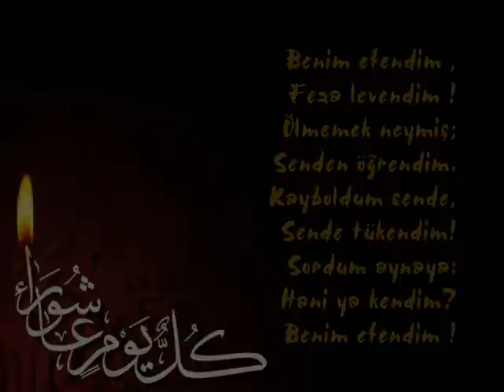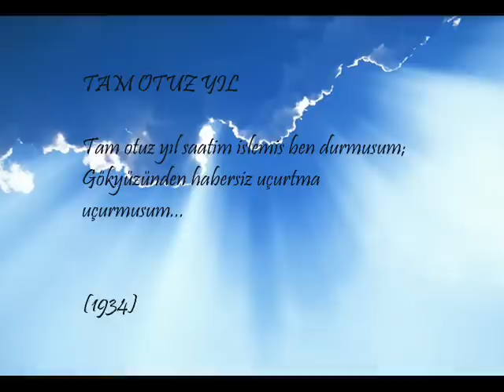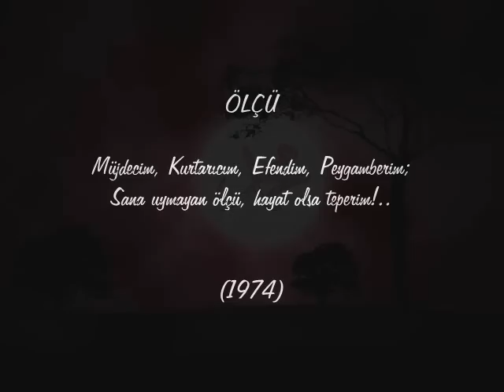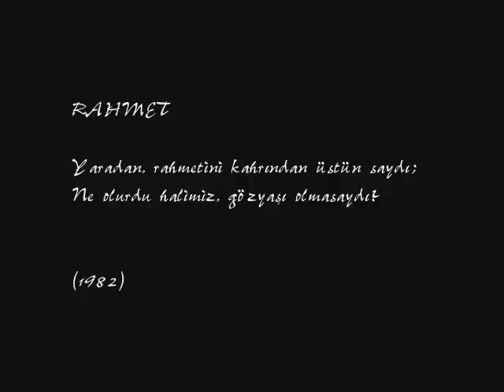Necip Fazıl | Şiir Derlemesi (Hakikate Dogru)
Necip Fazıl Kısakürek'in  muhtelif beyit ve dörtlüklerinden bir derleme. (HAKİKATE DOĞRU)